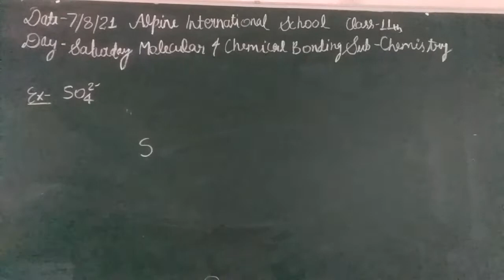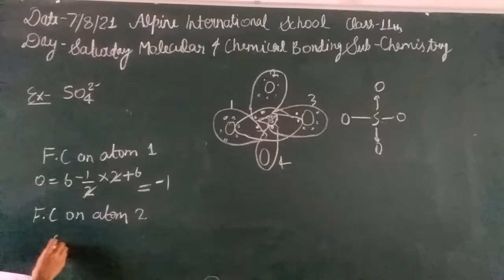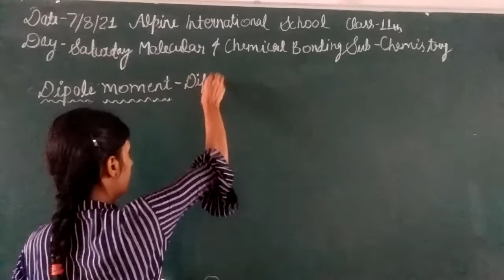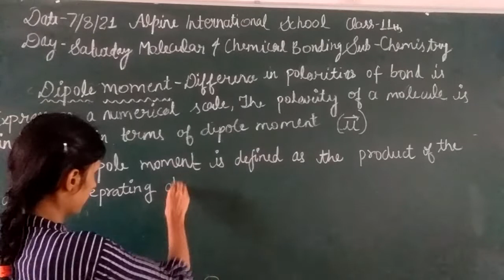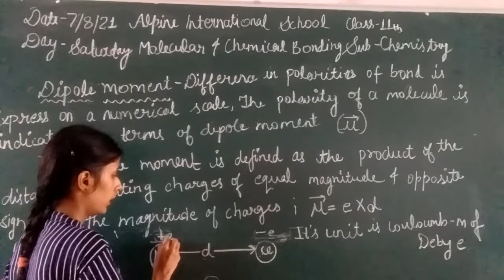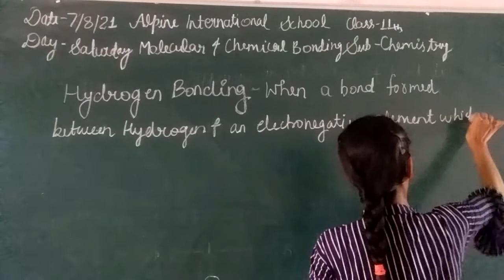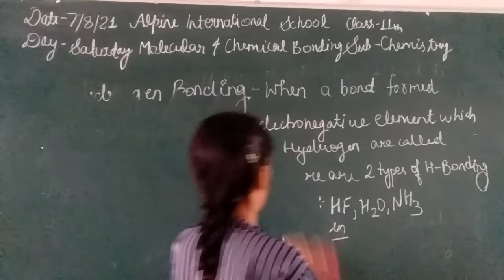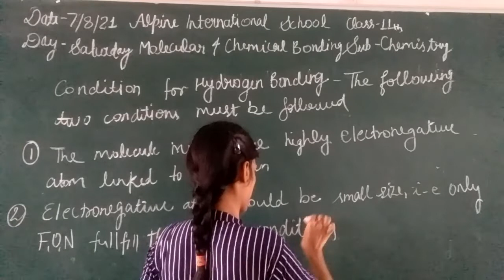11 hydrogen bonding 7/8